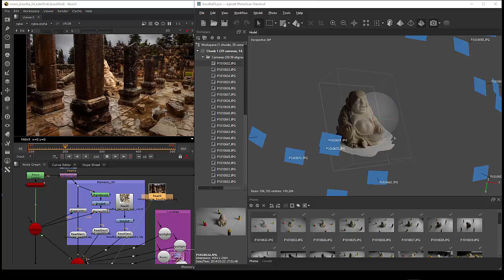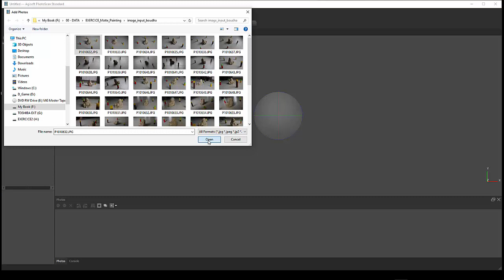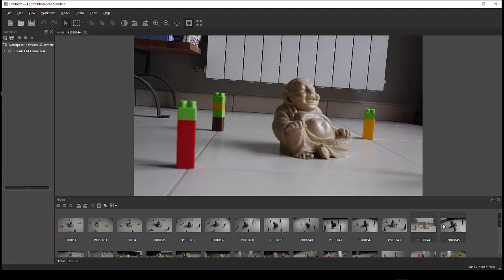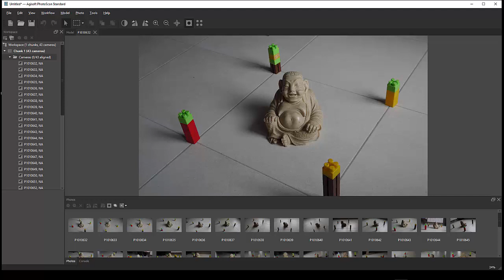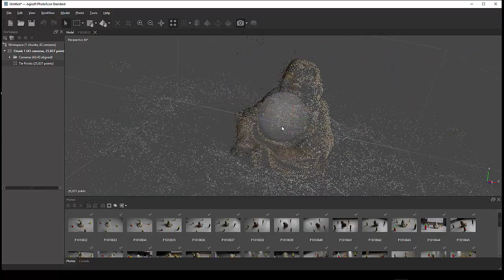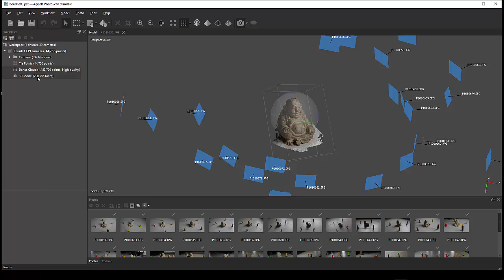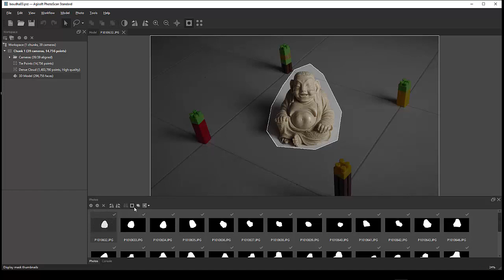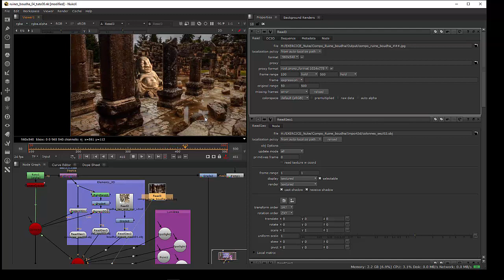Tuto du Jeudi : Photoscan statue de Bouddha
Regardons le pipeline de réalisation d'un compositing qui va être réalisé dans Nuke à partir d'un objet 3D obtenu par photogrammétrie !
Avec le logiciel "Photoscan" d'Agisoft qui effectue le traitement photogrammétrique d'images numériques et génère des données spatiales 3D.

Un pipeline très complet avec un visuel d'une scène filmée d'un temple à moitié détruit avec une statue de Bouddha !